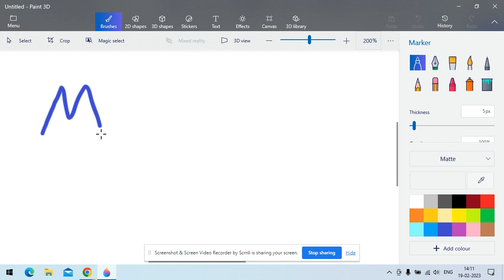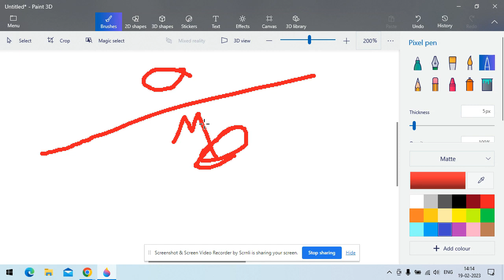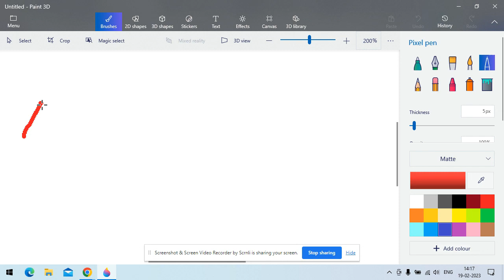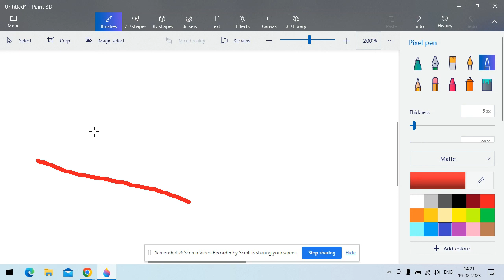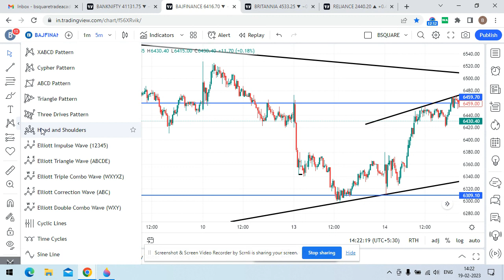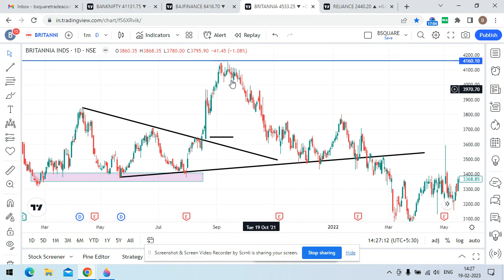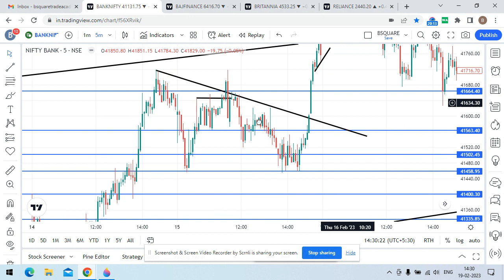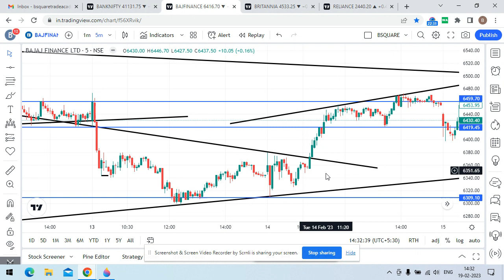TRENDLINE VS PATTERN ATL / BTL CONCEPT.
One of the best video for understanding chart pattern and trendlines.

Chart patterns are direction area For identify the market direction . Inbetween If trendline once break rally market definitely will go.

Give Importance to Trendline Friends.

OUR NEW BATCH ADMISSION GOING ON